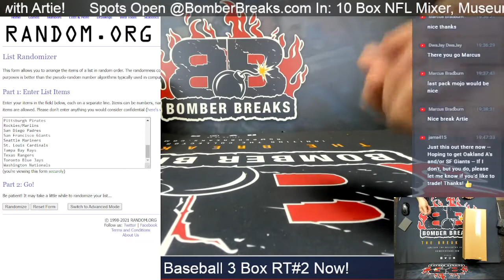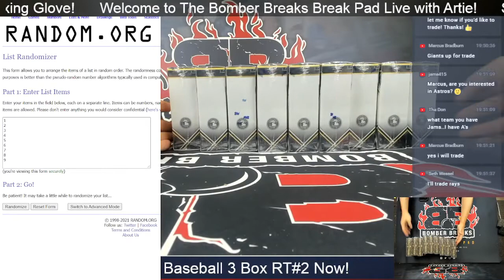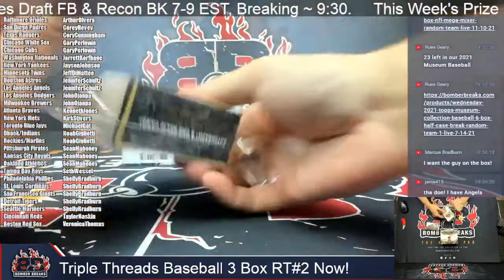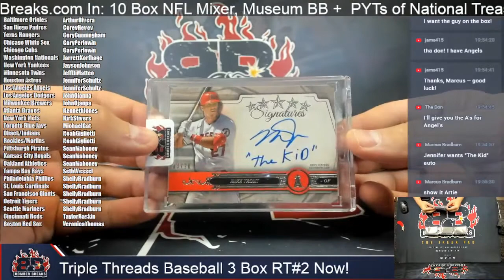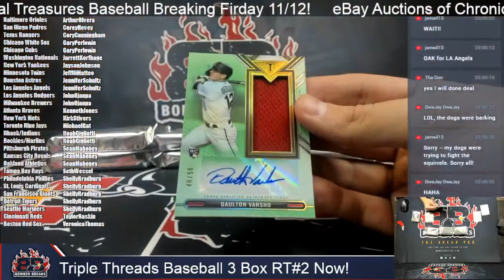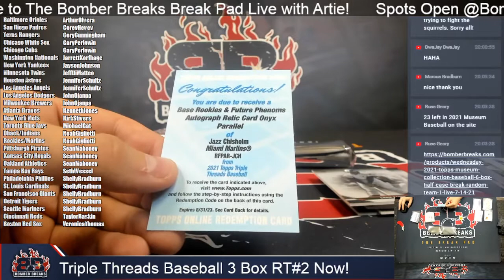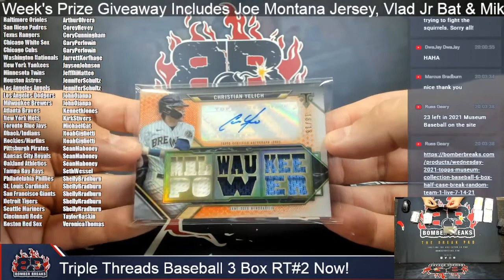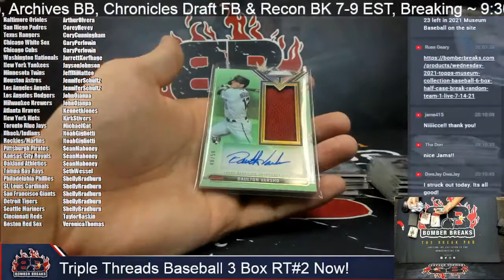2021 Topps Triple Threads Baseball Random Team #2 3 Box Break 11 10 21